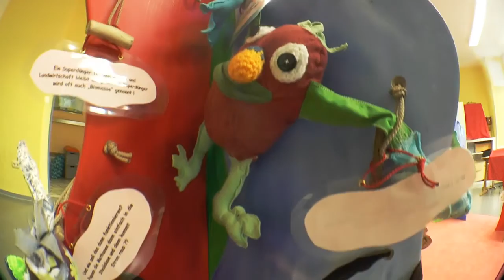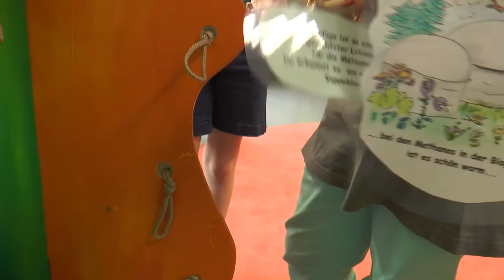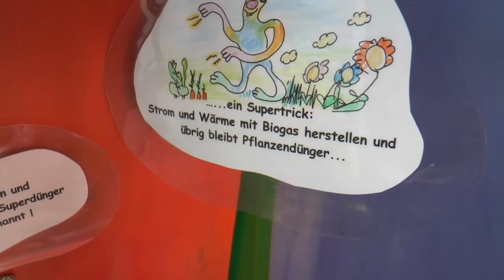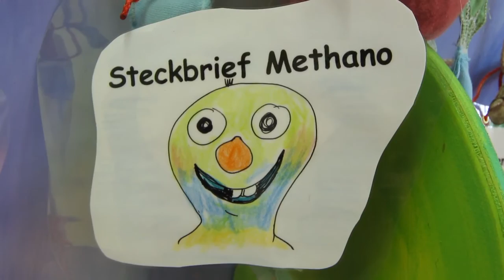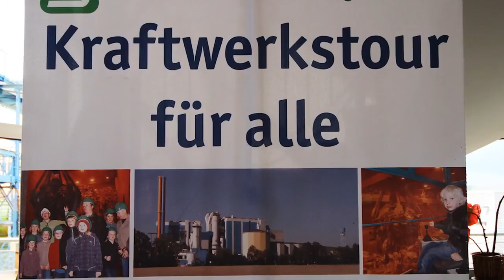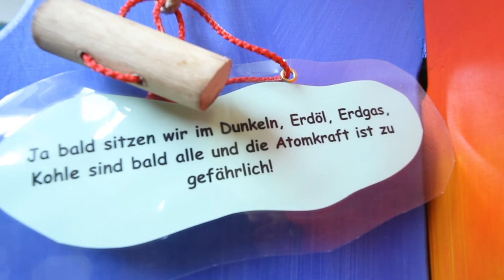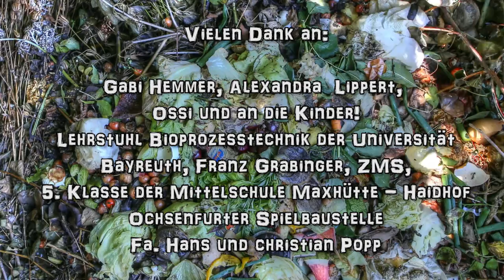Alles ist Energie! - Umweltbildung mit Spass von der Bioenergieregion Bayreuth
Unterhaltsamer Dokufilm über die Lernstationen 'Energie aus Bioabfall', die Lehrer auch für den Unterricht ausleihen können.
Produziert von der Kreativagentur It's About Time im Auftrag der Bioenergieregion Stadt- und Landkreis Bayreuth. Originale Musik von Amson Sound Design.